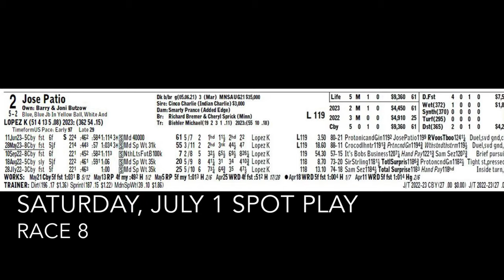Super Stats Dave Canterbury Park best bet for Saturday, July 1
Dave Handeland, AKA Super Stats Dave, dives into race 8 on Saturday, July 1, at Canterbury Park to try to find a value play to close out the the 10% takeout Pick 5.

and get even more analysis from Horse Racing Nation at picks.horseracingnation.com!